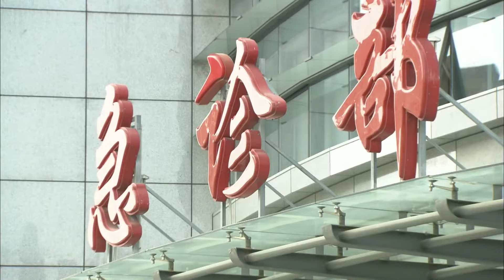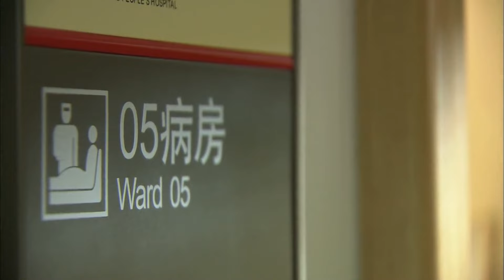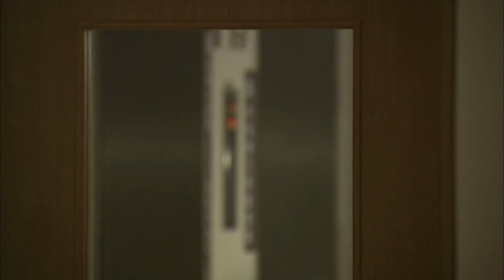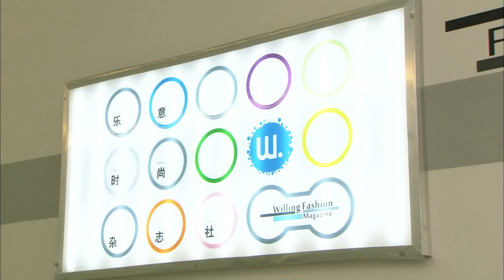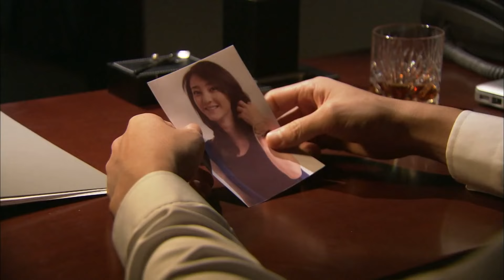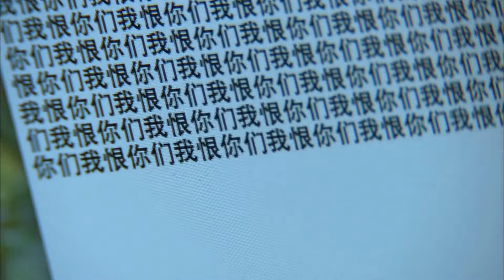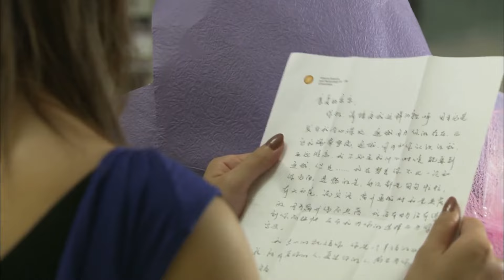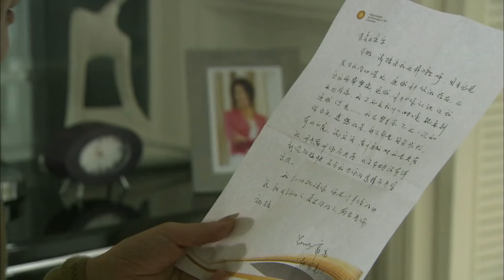【ENG SUB】 奪情 24 🍀 漂亮優秀的王麗坤遇到良緣，卻被同事插足感情，她該如何應對 王麗坤🍀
| 华语影视剧 | 都市剧 | 爱情 | 友情 | 经典剧 | 亲情 | 剧情 | 励志 | 中国电视剧 | 职场 | 现代 | 都市电视剧 | 最新电视剧 | 中国电视剧丨大陆电视剧丨经典好剧丨ChineseDrama丨CDrama丨大陆演员丨大陆明星丨影视剧丨老戏骨丨演员丨有爱丨闺蜜